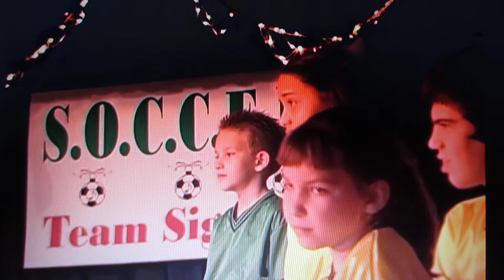The Christmas S.O.C.C.E.R. Team - Teeny Tiny Town/O Little Town of Bethlehem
the main children who have been invited are Riley; a girl doesn't sing and like to play soccer, Ty (played by me, Joshua Orro) the only boy in the group, Carrie the oldest girl, and Marsha a perky girl. turns out the team they were invited to wasn't a soccer team it was a team called the Society Of Christmas Carolers Emergency Rescue to save Christmas Carols from extinction. their next song will be "Teeny Tiny Town" with "O Little Town of Bethlehem"